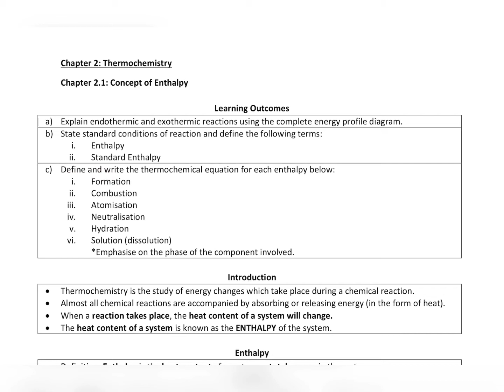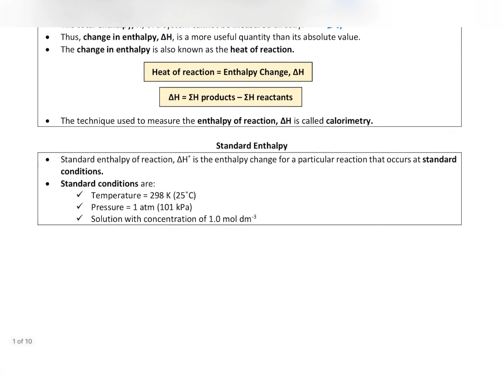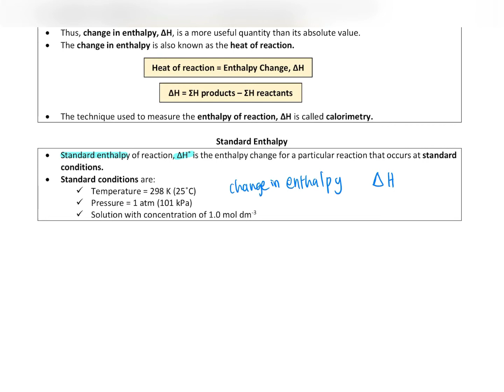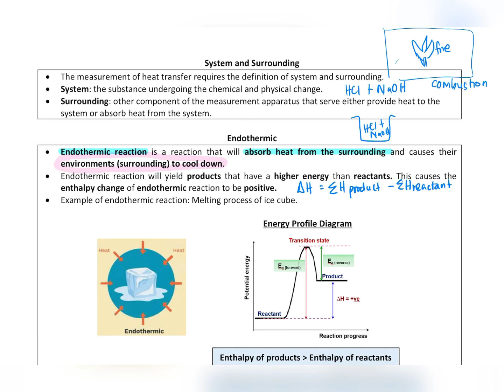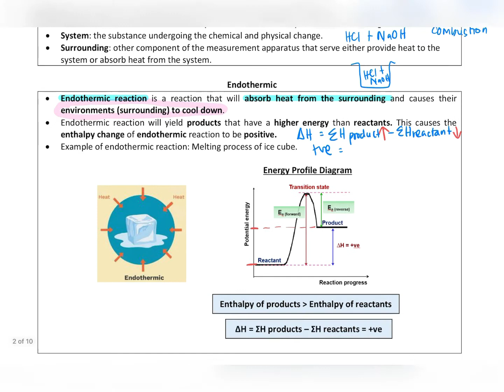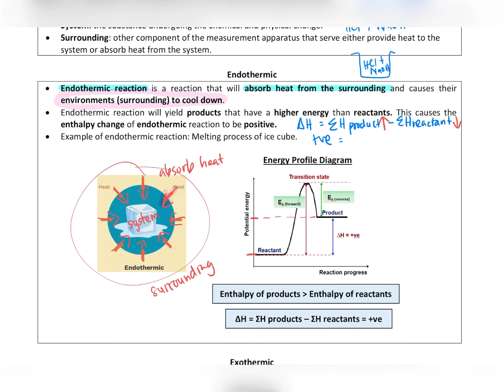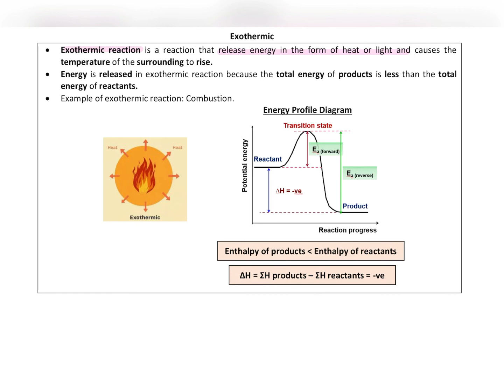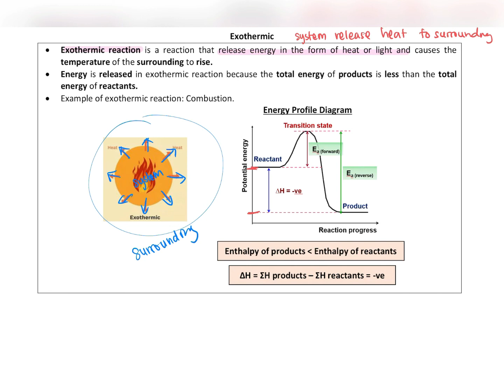Chapter 2.1: Concept of Enthalpy (Lecture 1)